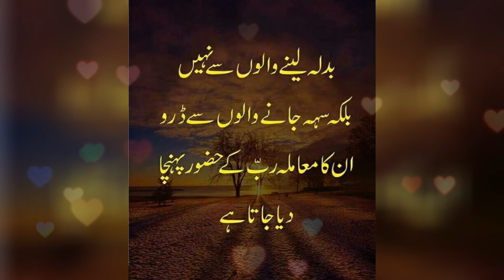Best Urdu Qoutes Collections|💖💯 truelines👌I| best urdu qoutes💖💕 status@DailyUrduQuotes087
Best Urdu Qoutes Collections💖💯 true lines👌|@DailyUrduQuotes087